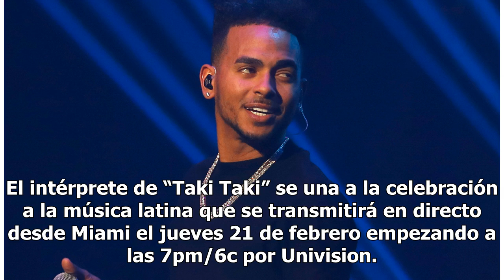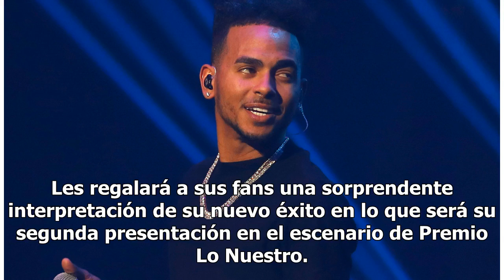Tras escándalo de video porno gay, Ozuna se presentará en Premio Lo Nuestro 2019 de Univision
La polémica rodea al artista urbano y su presentación seguro dará mucho de que hablar Ozuna se presentará en Premio Lo Nuestro 2019 Foto: Getty Images Ozuna ha sido confirmado como uno de los artistas que se presentarán en vivo durante la gran noche de Premio Lo Nuestro 2019. El intérprete de “Taki ...